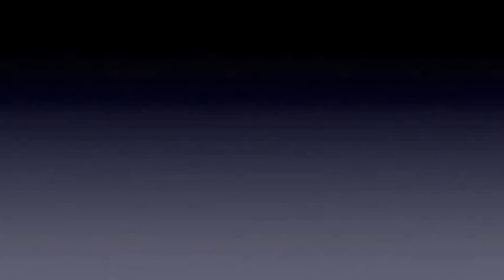Airbrushed art portrait by Tony Regan (Time Lapsed)Please visit my website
A time lapsed video of artist Tony Regan airbrushing a portrait from start to finish. More videos to come.